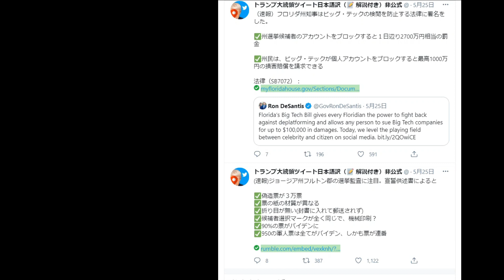ビッグテックによる検閲防止の法律？～寅さんツイート非公式さん[日本語朗読]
寅さんツイート非公式さんのツイートから気になる2件を、日本語朗読にてご紹介します。

■再生リスト：「アメリカのAIに関する国家安全保障委員会(NSCAI) 最終報告書」日本語朗読

★再生リスト：ポンペオ国務長官7/23スピーチ、米大統領選挙など翻訳、日本語朗読
★古典や歴史はこちら